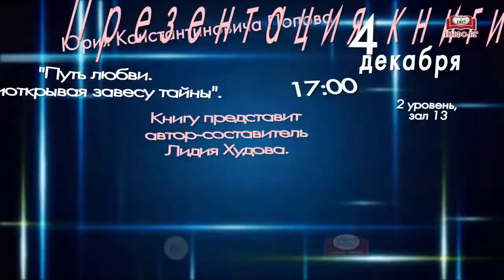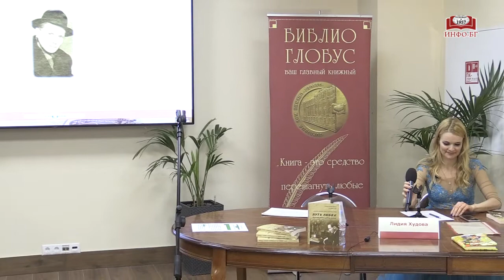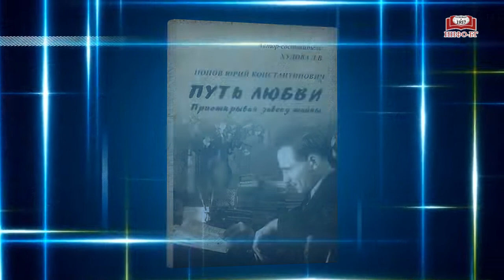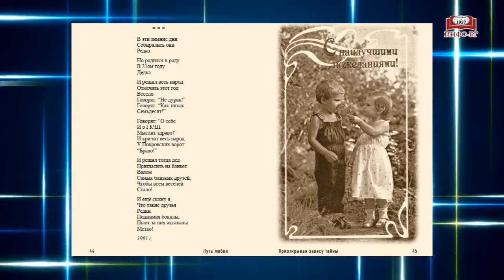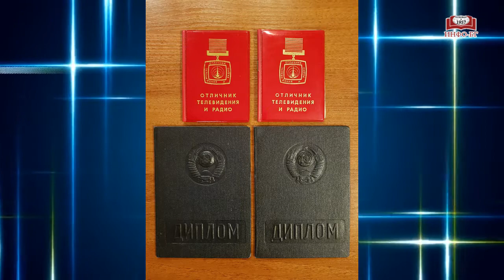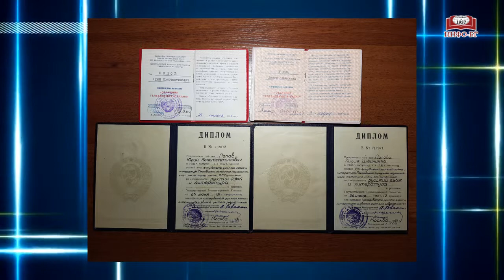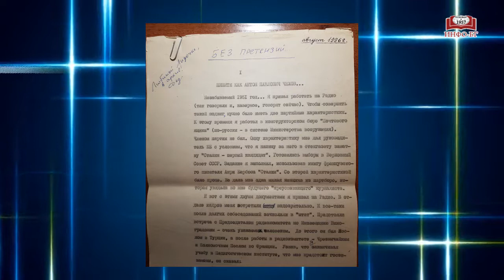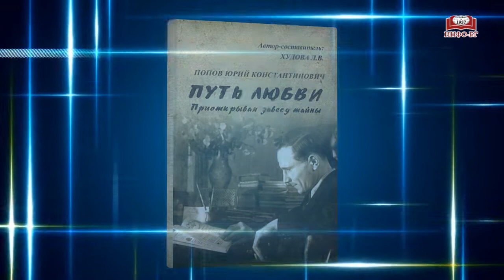Лидия Худова в «Библио-Глобусе»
Презентация книги Юрия Константиновича Попова «Путь любви. Приоткрывая завесу тайны». Книгу представила автор-составитель Лидия Худова.

Уникальная коллекция никогда ранее не издававшихся стихов поэта Юрия Попова, отличника телевидения и радио, радиожурналиста, с юных лет известного как «лев поэзии, а не собака прозы», дипломированного мастера слова, без малого 40 лет проработавшего в Радиокомитете заместителем начальника отдела вещания на Монгольскую Народную Республику, удостоенного почётной медали «Дружба» от её высшего руководства, признанного поэта, в годы войны – миномётчика, награждённого медалью «За отвагу» и орденом Отечественной войны II степени.

Долгожданный поэтический сборник – не просто книга, а мощнейший генератор любви, который поможет читателю научиться глубоко любить близких, побеждать болезнь с оптимизмом и верою, достойно выходить из непростых жизненных ситуаций и смело признаваться в любви, приумножая её в себе и в окружающем мире.

С любовью,
Ваш Библио-Глобус.